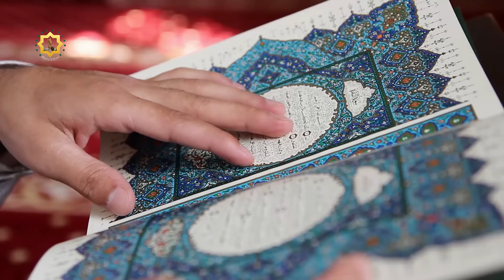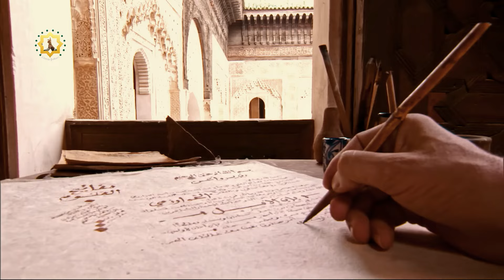Qadının məqamı və dəyəri #8 - İlahiyyatçı Pedaqoq Aybəniz Cəfərli